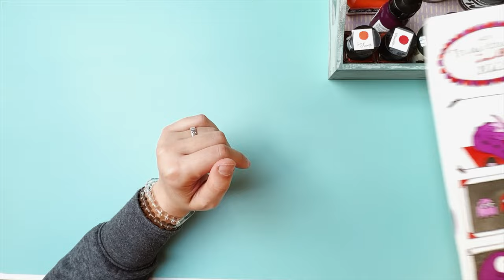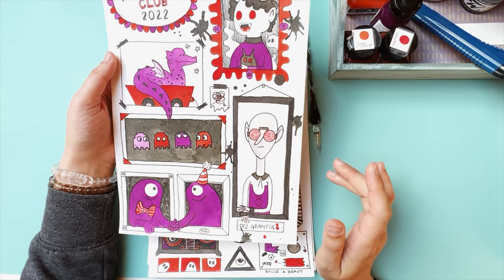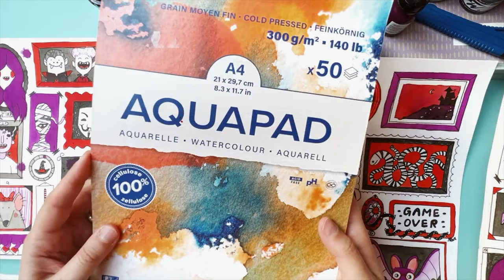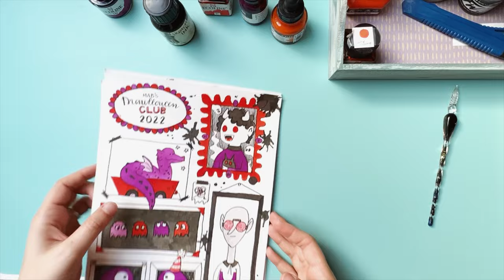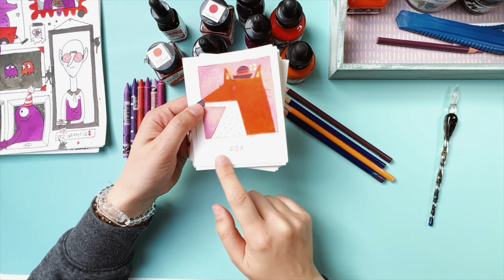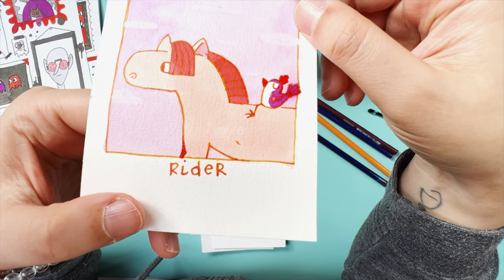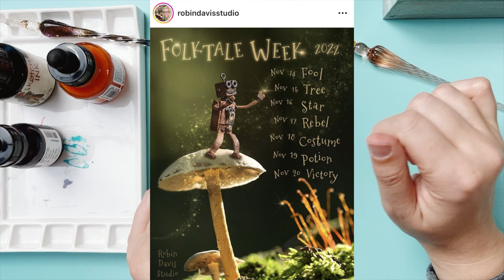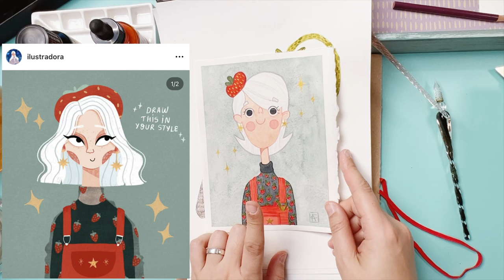How I improved my art quickly by joining art challenges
Hi everyone,

In this video, I'm sharing how I improved my art quickly by joining art challenges. Art challenges are a great way to learn new techniques, improve your skills, and make new friends.

If you're looking to improve your skills as an artist, then you should definitely join some art challenges! By participating in challenges, you'll get to learn from some of the best artists in the world, and improve your skills faster than you ever thought possible!

I’m going to be sharing my experience participating in different art challenges through the years (drawlloween, inktober, mabsdrawlloweenclub, dtiys etc.) and give you tips.

I’ll also talk a bit more about my experience using a glass pen to draw with different inks.

What about you? Do you participate in art challenges?

0:00 Intro
3:17
4:20 How I use art challenges to improve my art skills
5:25 This year’s challenge, tips and materials
12:46 Second Challenge
16:57 Materials and techniques
22:59 Issue using the glass pen
24:05 My new J. Herbin Glass pen
26:36 Testing both glass pens with different inks
33:57 Talking about different art challenges you can still join this year
37:20 Showing some of the art I created for challenges

Materials in this video:
Herbin Glass Pen
Neocolor 2
Iquitex muted grey

ClaireFontaine watercolur paper

ABOUT ME: My name is Carolina. I’m originally from Brazil, but I live in Dublin, Ireland.
I’ve always thought of sharing some of my happy discoveries and art here on YouTube, and recently finally decided to give it a try.
My Channel is new and small, but I’m happy to have you here and so I can keep sharing and growing with this wonderful community of artists and art enthusiasts.
My academic background is in literature, but I’ve always been passionate about creating art and art supplies. My favourite art supplies are watercolours, but I also use ink, gouache and coloured pencils on occasion.

This channel is all about sharing new and exciting art supplies, where to get them and what to do with them. I will also be sharing some of my art and techniques.